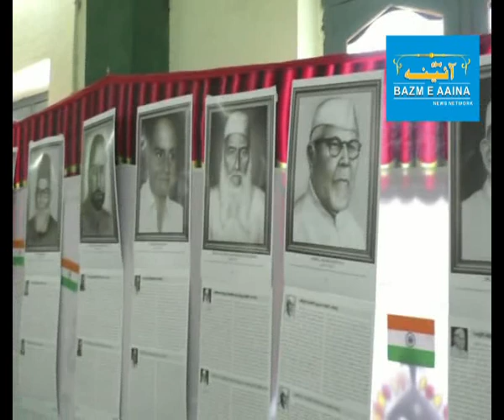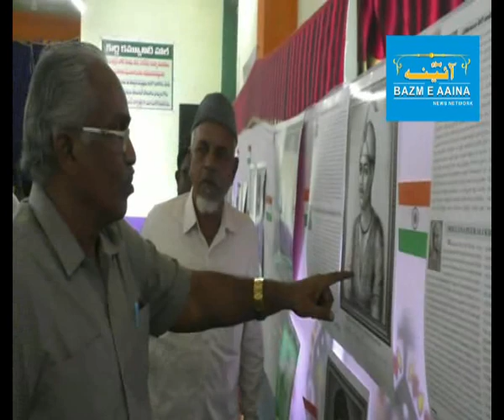MUSLIM FREEDOM FIGHTER PHOTO EXHIBITION AT YAMMIGANUR I BAZM E AAINA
MUSLIM FREEDOM FIGHTER PHOTO EXHIBITION AT YAMMIGANUR WITH SYED NASEER AHMED WRITER AUTHOR "THE IMMORTAL"